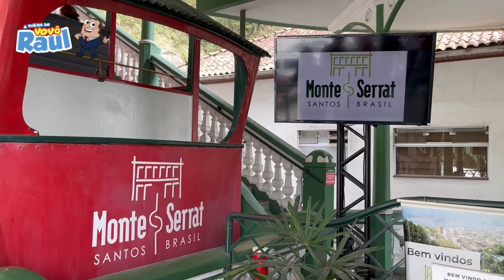VOCÊ CONHECE MONTE SERRAT EM SANTOS?? É INCRÍVEL | VOVÔ RAUL GIL